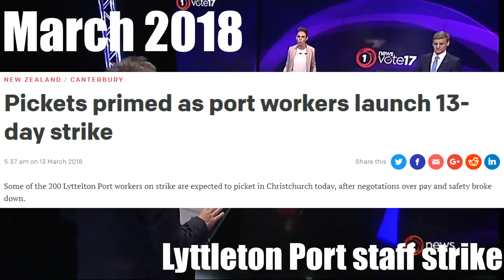No we will not!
Credit: Kiwidoge